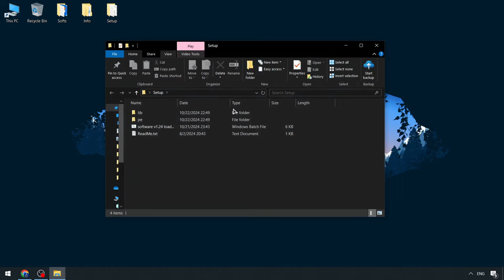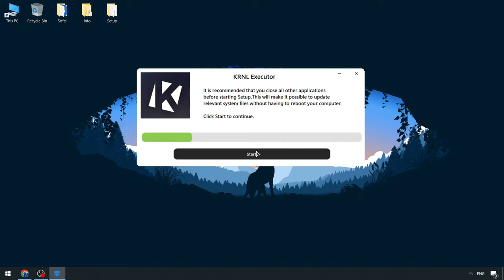KRNL Cheat Menu Roblox | Roblox KRNL Executor [New 2024] | KRNL Script Byfron Bypass [FREE VERSION]